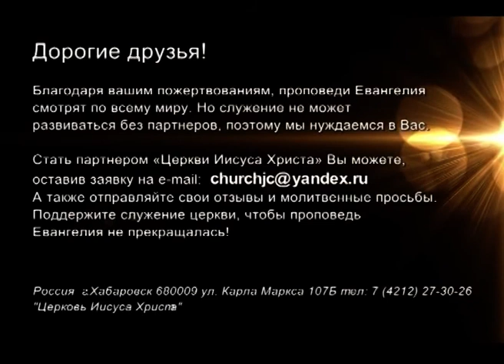«Церковь Иисуса Христа»: Благодать даяния №1 (518)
В этой программе пастор Юрий Ильченко рассказывает, как готовиться к посещению церкви. Как нам правильно планировать воскресный день? Что является показателем нашей веры? Что такое щедрость Бога? Что такое богатство? Что делать во время скорби? На эти вопросы ответит пастор. Смотрите программу, чтобы понять, что истинное даяние.